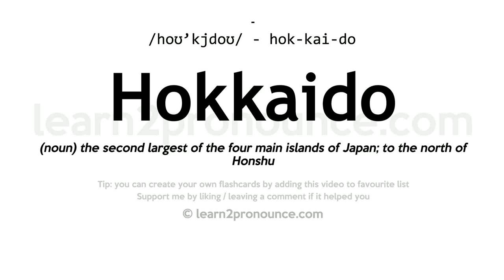Pronunciation of Hokkaido | Definition of Hokkaido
Hokkaido pronunciation | How to pronounce Hokkaido in English?
/hoʊ`kjdoʊ/
Meaning of Hokkaido | What is Hokkaido?
(noun) the second largest of the four main islands of Japan; to the north of Honshu
What is Hokkaido | Hokkaido meaning and definition?